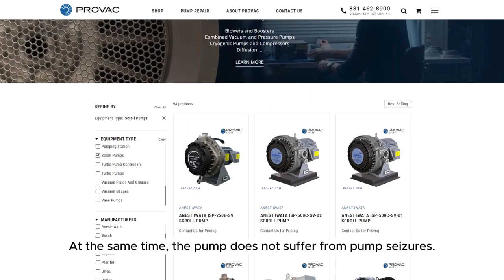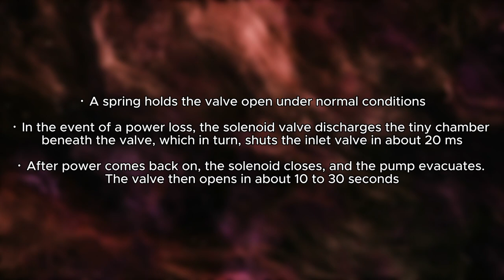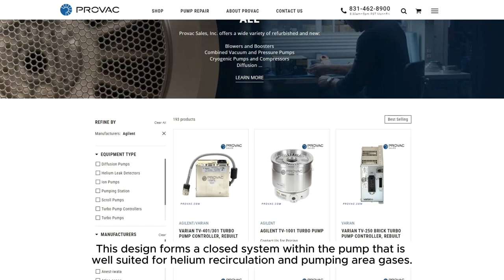Roots Pumps vs. Scroll Pumps - Benefits and Differences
Roots pumps, or Roots blowers, are rotary displacement dry-running rotary vacuum pumps, and they can be either single- or multi-stage.

A Roots pump has two counter-rotating rotors that function synchronously and without contact, all within a single housing. The rotors are set up and configured in a figure-eight, and a small gap separates them. The rotor shafts have between 4 and 6 pairs of rotors. The rotor cavities are separated from each other by a stator disk containing a gas orifice. The gas that passes through is pumped from the inlet port and is pumped out of the outlet port.